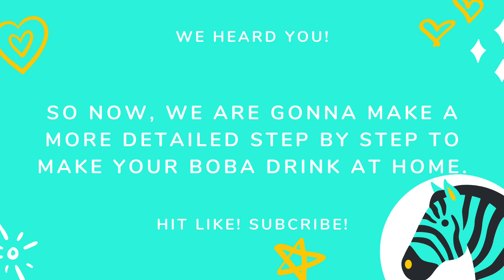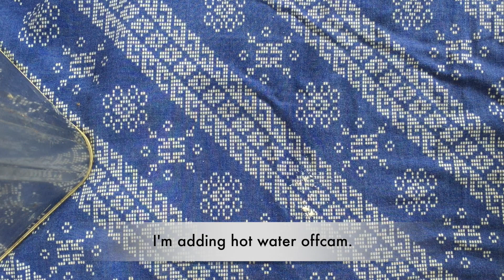I Made Nutella Milktea At Home!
We heard your comments. We realized our past videos were too short to be informative. So this is our answer to your comments. Here is a step-by-step guide in making milktea drink at home. We made it even more special by making a Nutella milktea, as well as an Oreo Creamcheese milktea!

First part is cooking pearls.
Next is adding flavor to it.
Next is preparing the milktea drinks.
Then we finally assembled the cups for serving!

Timestamps!
00:04 - Cooking the Tapioca Pearls properly.
01:33 - What to do once the Pearls are done cooking.
02:48 - Soaking the cooked pearls in flavor!
05:05 - Preparing the milktea drinks. First one is Nutella Milktea or Bobatella.
08:42 - A bonus drink we did, Oreo Creamcheese! Our personal favorite.

We aim to be your go-to place for your everything Bubble Tea, Boba, Milktea, so please leave any of your requests for next videos!